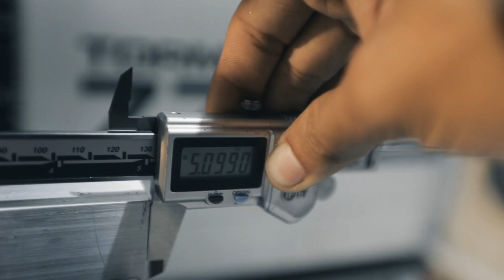CNC Machining the TITAN-57M on a TORMACH | Op #1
MB017E7JAFBH4VC